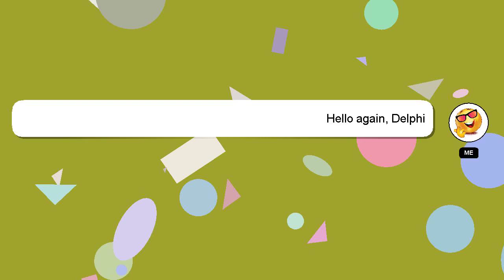Ifavor123 Pink Table Scatter Confetti Vase Filler Mini Acrylic Baby Shower DIY Small Pacifier Review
Ifavor123 Pink Table Scatter Confetti Vase Filler Mini Acrylic Baby Shower DIY Small Pacifier Baby
3LNYHB3

Ifavor123 Pink Table Scatter Confetti Vase Filler Mini Acrylic Baby Shower DIY Small Pacifier Baby Amazon Product Review

[ Amazon Product Review : Ifavor123 Pink Table Scatter Confetti Vase Filler Mini Acrylic Baby Shower DIY Small Pacifier Baby ]